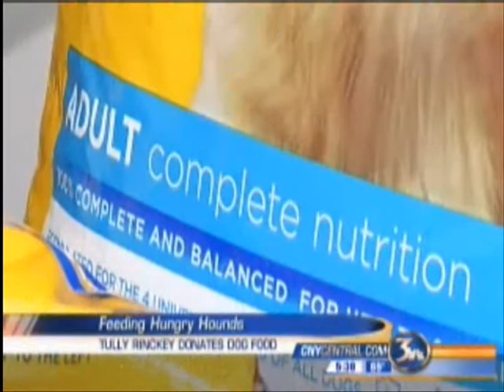Syracuse Law Firm Donates Food to Helping Hounds Dog Rescue | Tully Rinckey PLLC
Tully Rinckey PLLC, donated over 570 lbs. of dog food to Helping Hounds Dog Rescue, continuing its long-standing commitment to helping animals. Tully Rinckey PLLC Associate Brianne M. Carbonaro, who is also a Helping Hounds volunteer, presented the Pedigree dog food at the nonprofit organization's facility in Dewitt, where it cares for and facilitates the adoption of unwanted, neglected, abused, or stray dogs.

The dog food donation follows Tully Rinckey PLLC's $50,045 donation to the Schenectady County Society for the Prevention of Cruelty to Animals (SPCA), which used the funding to purchase a 2013 Chevy Tahoe for its volunteer law enforcement officers. Unlike the SPCA donation, which represented the amount of attorneys' fees the New York State Court of Appeals awarded Tully Rinckey PLLC in the landmark case SPCA v. Mills, the Helping Hounds donation came from a monthly fundraising drive at the firm.

Every Friday, Tully Rinckey PLLC employees are encouraged to donate $2 in exchange for wearing jeans and sneakers to work. The veteran-owned firm matches the amount donated by employees and selects a deserving, employee-nominated, nonprofit beneficiary. In the past, the firm has raised money for the American Heart Association and Syracuse's Housing Visions.

"I have been volunteering at Helping Hounds for two years, and I still have a hard time leaving the dogs at the end of the day," said Ms. Carbonaro. "It's wonderful that Tully Rinckey recognizes our work in the community outside of the office and routinely donates to organizations we care about."

Helping Hounds is one of twelve charities to which Tully Rinckey PLLC plans to donate in 2013. April donations are ear-marked for Mothers Against Drunk Driving (MADD), in acknowledgement of Alcohol Awareness month.

Tully Rinckey PLLC has upstate New York offices in Albany, Buffalo, and Syracuse. In Syracuse, the firm offers a full menu of legal services, including real estate law, family and matrimonial law, criminal defense, civil litigation, military law, and estate planning.